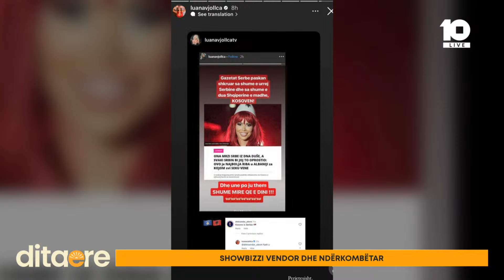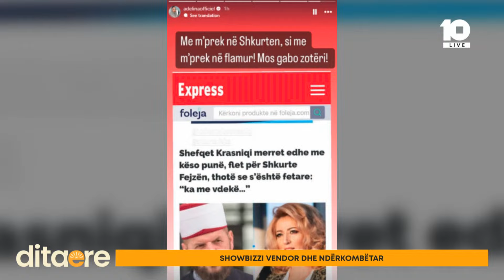Xhensila Myrtezaj konfirmon ndarjen nga Bes Kallaku? - Showbizzi vendor dhe ndërkombëtar